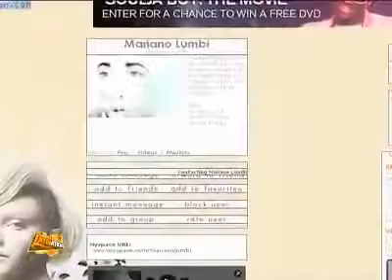Ivy Queen - Music & Fashion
First lady of Reggaeton, Ivy Queen, embraces her role as one of the reigning divas of music and fashion.The Queen is back!!  'Musa" 21 de Agosto 2012.